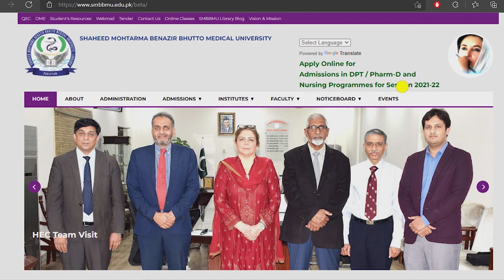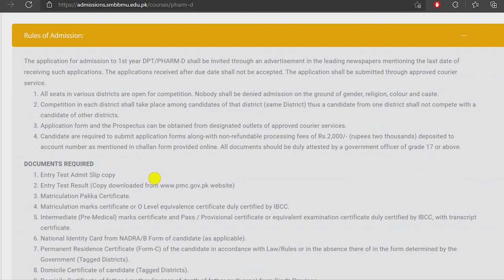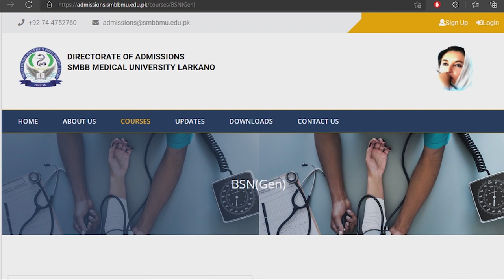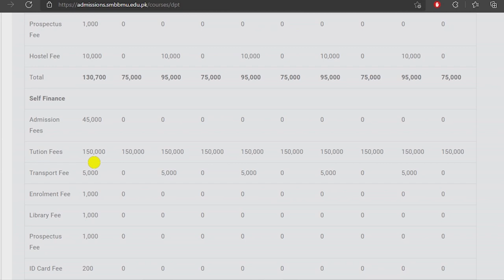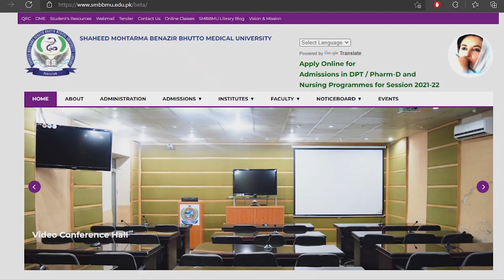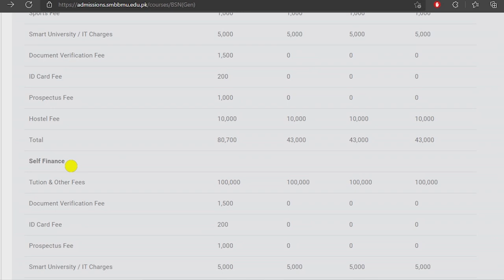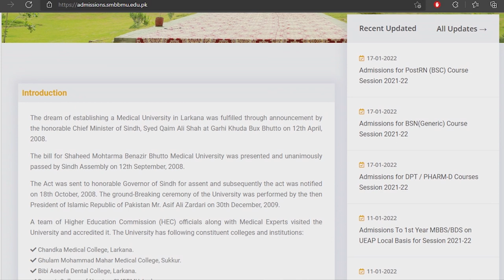Admissions Open in SMBBMU for DPT, Pharm-D & BS Nursing Programs in Sindh Pakistan | Fee & Seats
Also, We share the latest updates about admissions in University of Health Sciences UHS Lahore Punjab, Pakistan, Khyber Medical University KMU for public sector medical and dental colleges in KPK, National University of Medical Sciences  NUMS, Bolan Medical College BMC Quetta, Liaquat University of medical health science LUMHS in Sindh Jamshoro, Agha khan University AKU and FMDC Federal medical dental college in Islamabad.